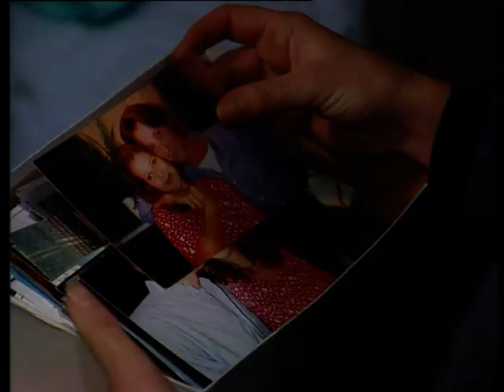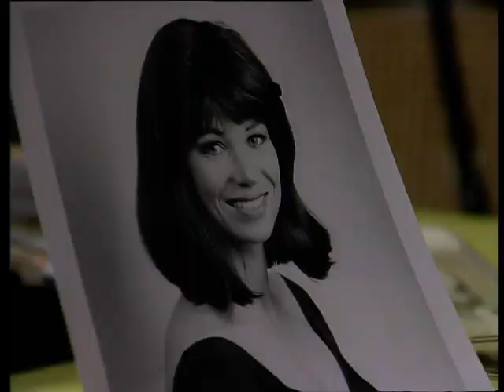GTST - seizoen 3 aflevering 490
Daniël vertelt Suzanne de waarheid over Xandra.